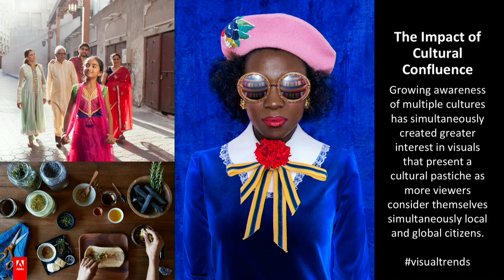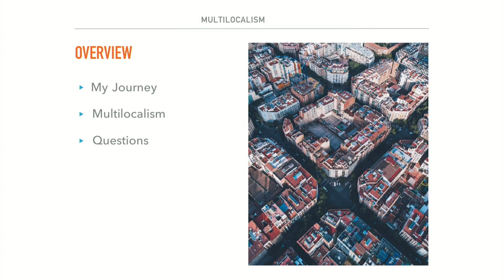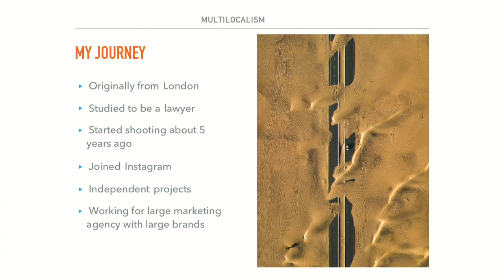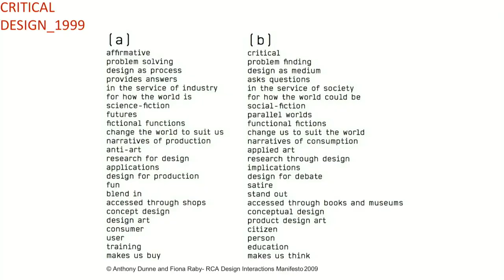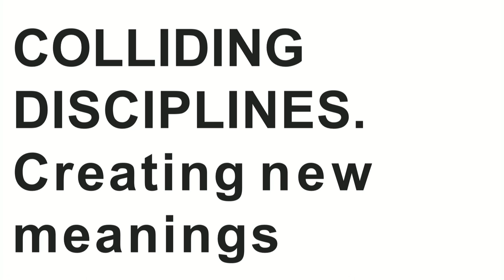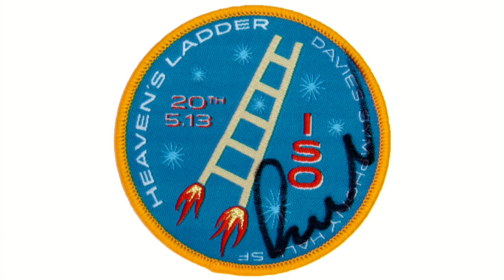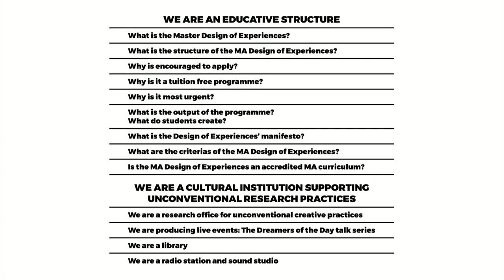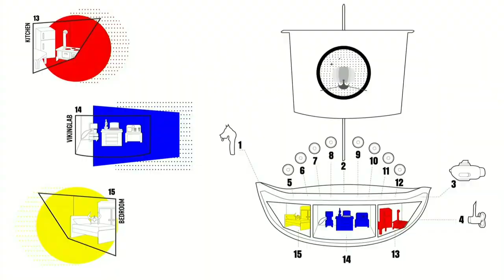Watch the discussion live around the Adobe Stock Visual Trend of “Multilocalism” at OFFF 2018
Technology, travel, and migration are shrinking the world and strengthening our connections with each other. As we flow between cultural and geographic boundaries, more of us are embracing our complex global identities, deepening our awareness across cultures, and seeking authentic, local moments. But what does that mean for art? Our panel of creatives, thinkers and futurists discuss changing perceptions in a changing world and ask what it is to be local. Watch the discussion live around the Visual Trend of “Multilocalism” at OFFF 2018, Europe’s leading creative conference: hear the thoughts of experience designer Dr Nelly Ben Hayoun, the futurist Rudy DeWaele, and artists Perci Chen, Alek Szmytko, Mariana Rodrigues and the photographer Tobi Shinobi. Are you ready for multilocalism?